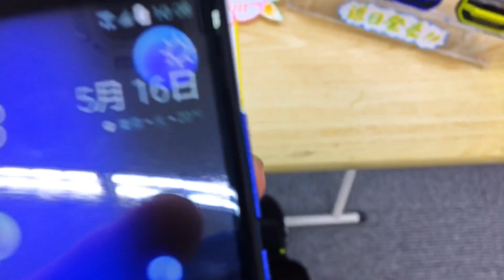HTC U11 with KDDI au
FilMICpro(iPhone)
Musemage (iPhone)
FilMICplus
編集
Filmmaker pro
写真転送
Phonto
Filmmaker pro
音楽提供